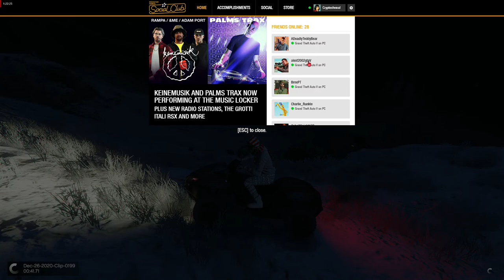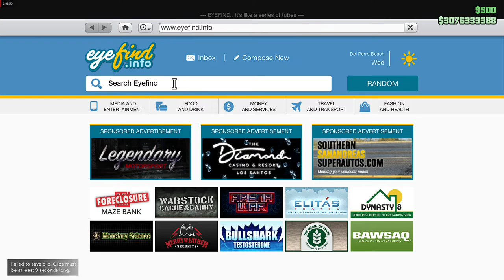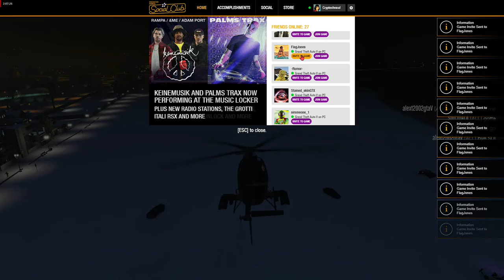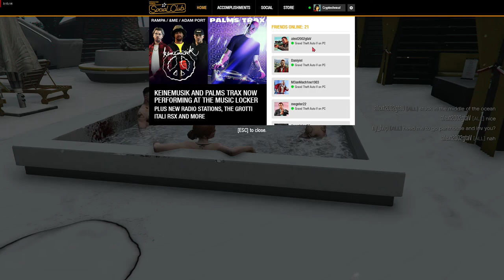LGUN Winter Festival (12/26/2020)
LGUN show their holiday spirit and have a winter-themed car show, as well as a group photo at the giant Christmas tree and a snowball fight. Later, they take part in a go-kart circuit by the casino, then go sledding in Blazer Aquas. Next, they hang out in Kosatkas by Vespucci Beach, then head to The Music Locker for a party, eventually taking the party to the casino's rooftop.

Recorded: December 26th, 2020 @ 3:05pm

00:00 Winter car show
17:00 Group photo by giant Christmas tree
21:17 Snowball fight
31:53 Cruising
47:25 Veto go-karts around casino racetrack
1:11:11 Sledding in Blazer Aquas
1:30:24 Kosatkas at Vespucci Beach
2:09:55 Heading to The Music Locker
2:15:03 Party at The Music Locker
2:42:01 AFK
2:58:44 Casino rooftop party